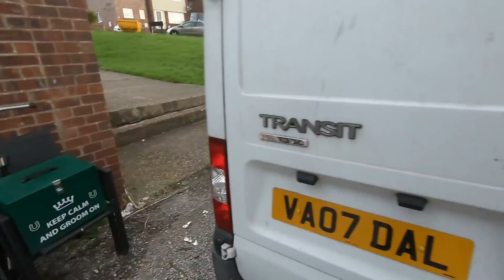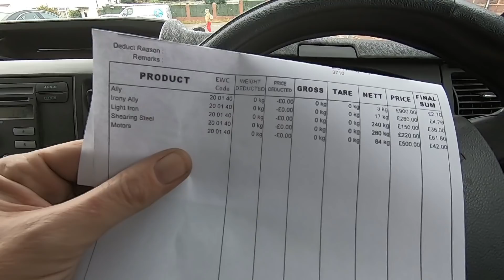This Week Collecting Scrap Metal.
In today's episode its street scrapping as usual and a scrap run.  ❤🦊